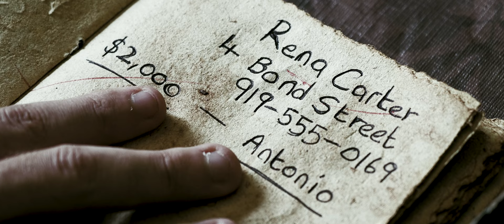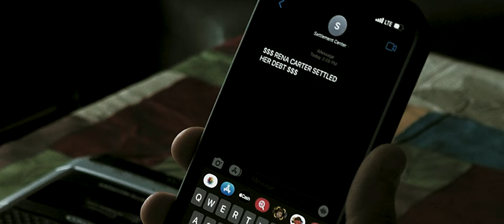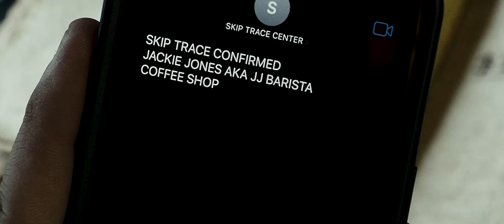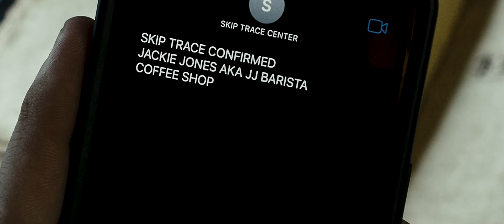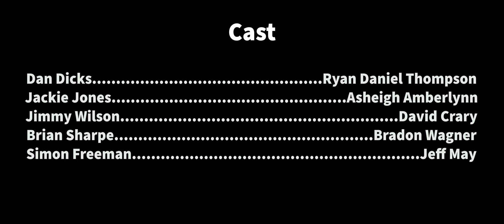PRIZEFIGHTER film indeedia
PRIZEFIGHTER. A man resorts to coercion and even violence when he finds a mysterious book that makes him chase people down to make them fulfill their obligations.

James Cox Director, Producer, Writer Film Reel.
Dear viewer, Today, I ask you to support my filmmaking. By donating just $5, you can help me produce more films like Tramping Ground, The Bridge and BAIT.